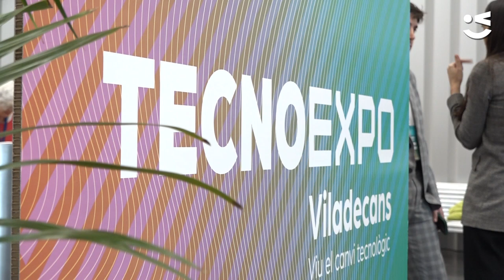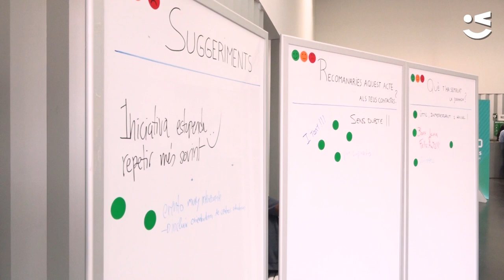El potencial tecnològic del territori brilla al Tecnoexpo